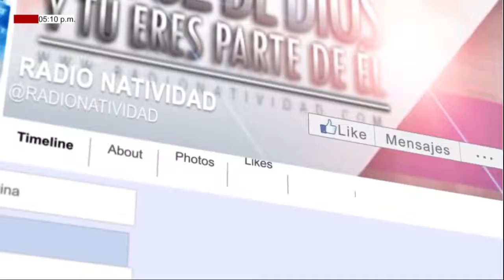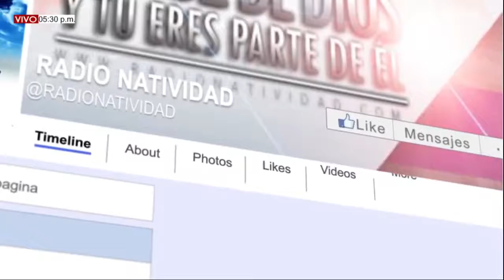SUBELE VOLUMEN A TU FE MIÉRCOLES (16/06/2021) CON RENÉ SILVA.